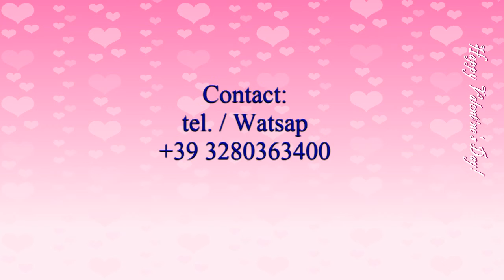Secvente album photo -Noemi Gabriela